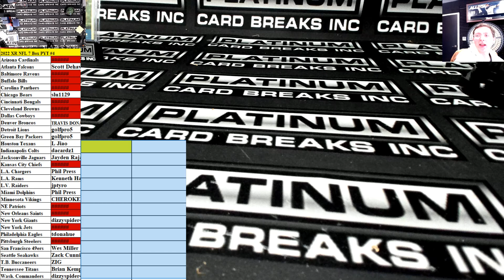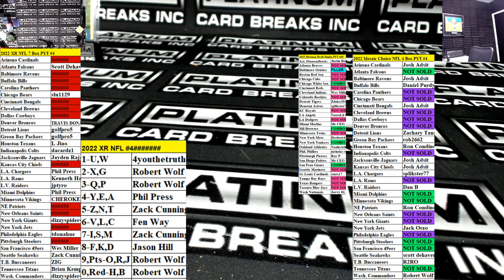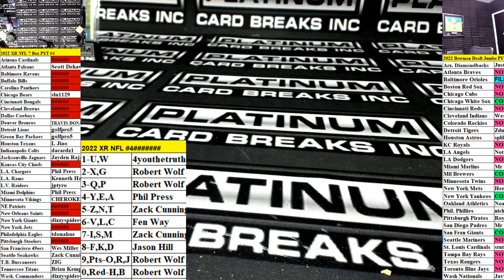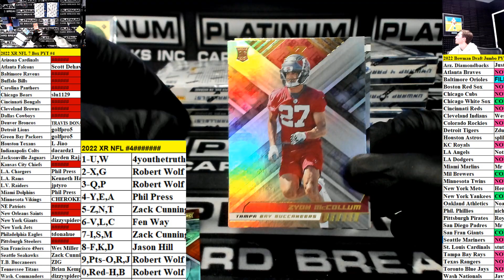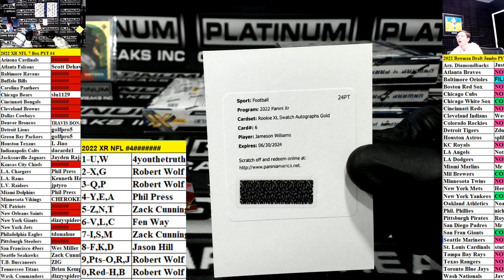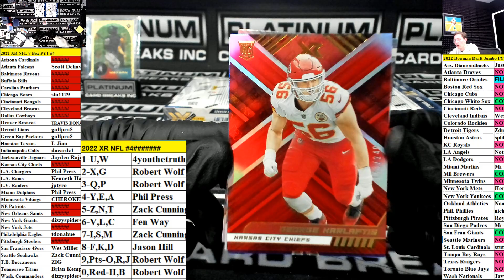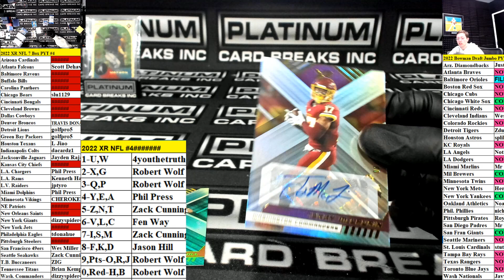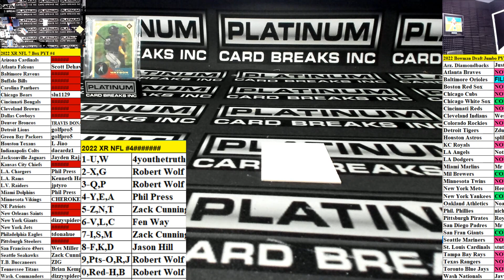2022 Panini XR Football Hobby 7 Box Pick Your Team #4